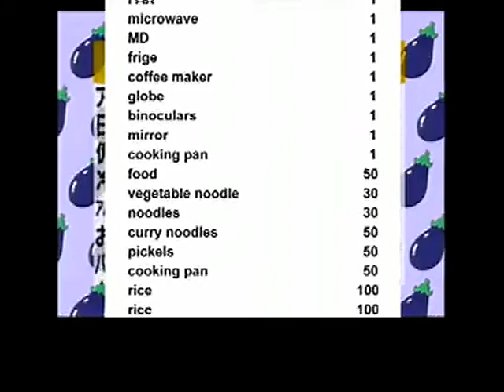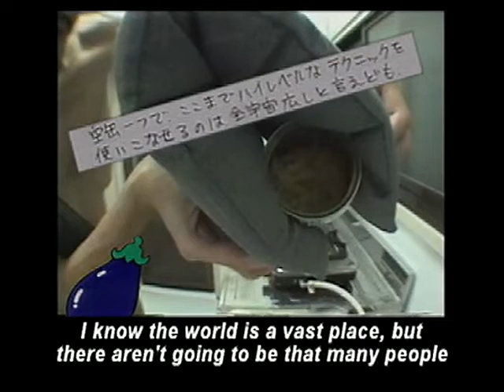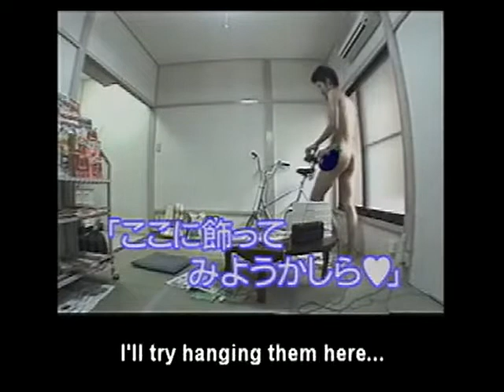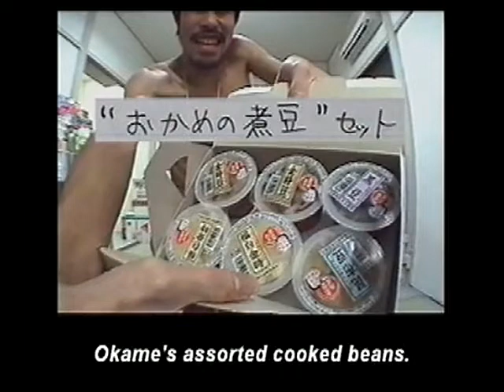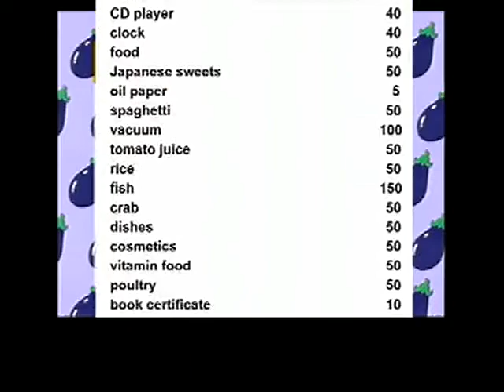Nasubi episode 2 (English subs)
Nasubi was a Japanese comedian who was challenged to stay alone unclothed in an apartment. He was challenged to enter mail-in sweepstakes until he won ¥1 million (about US$10,000). The raffles to win everything from food, clothes, furniture and cash prizes.

It's a testament to human endurance, also heartlessness and sadism, because these bastards literally messed him up